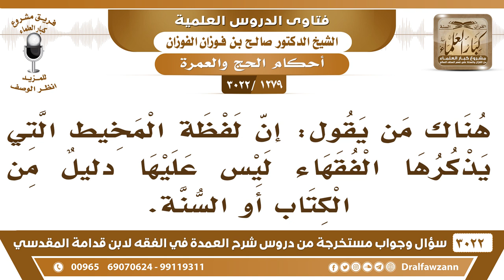[1279 -3022] ما صحة القول: إن لفظة المخيط التي يذكرها الفقهاء ليس عليها دليلٌ من الكتاب أو السنة.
-"[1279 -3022] السؤال: يقول: هناك من يقول: إن لفظة المخيط التي يذكرها الفقهاء ليس عليها دليلٌ من الكتاب أو السنة.
الجواب: الجَوَابُ: هذا ما يعرف الدليل من الكتاب والسنة، الرسول يقول: [ولا يلبس القمص] وش هو القميص؟ ما هو بالمخيط؟ ثوب، سبحان الله، الواحد الله يعافينا، يهدم الأحكام الشرعية بجهله ما يدري، ما يعرف الرسول صلى الله عليه وسلم يقول: [لا يلبس القمص، ولا السراويل] ويقول ما عليه دليل المخيط، نعم، على الإنسان يتقي الله ولا يتكلم بغير علم، ولا يتعالم ويضل نفسه ويضل الناس لا يتكلم إلا بعلم، {وَأَنْ تَقُولُوا عَلَى اللَّهِ مَا لَا تَعْلَمُونَ}، أكبر من الشرك هذا، {وَأَنْ تُشْرِكُوا بِاللَّهِ مَا لَمْ يُنَزِّلْ بِهِ سُلْطَانًا وَأَنْ تَقُولُوا عَلَى اللَّهِ مَا لَا تَعْلَمُونَ} [الأعراف: 33] ، هذا من أعظم اَلْجَرَائِم أنّك تقول إن الله أحل كذا أو حرم كذا، {وَلَا تَقُولُوا لِمَا تَصِفُ أَلْسِنَتُكُمُ الْكَذِبَ هَذَا حَلَالٌ وَهَذَا حَرَامٌ لِتَفْتَرُوا عَلَى اللَّهِ الْكَذِبَ إِنَّ الَّذِينَ يَفْتَرُونَ عَلَى اللَّهِ الْكَذِبَ لَا يُفْلِحُونَ (116) مَتَاعٌ قَلِيلٌ وَلَهُمْ عَذَابٌ أَلِيمٌ (117)} [سورة النحل]، على الإنسان أنه يحترم نفسه ويحترم دينه ولا يتكلم إلا بعلم، ولا يخطئ العلماء يقول: ما عندهم دليل أنت الذي ما عندك دليل وأنت الذي ما تعرف الدليل، نعم.

للاستفسار والإقتراحات والدعم
رئيس الفريق
لمشروع كبار العلماء